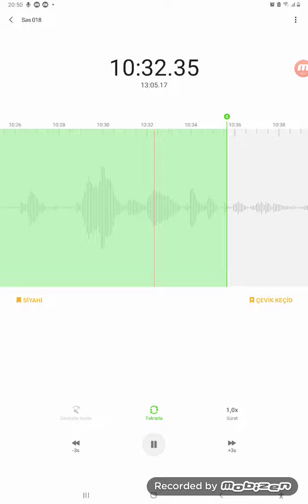Məcburi istifadə edin - Açar deyil